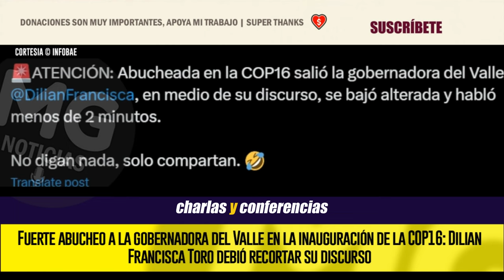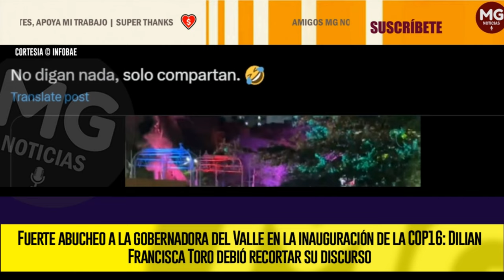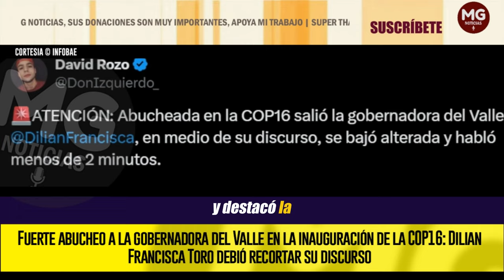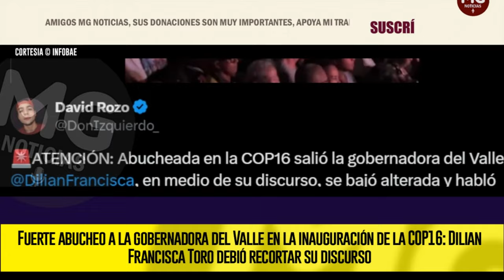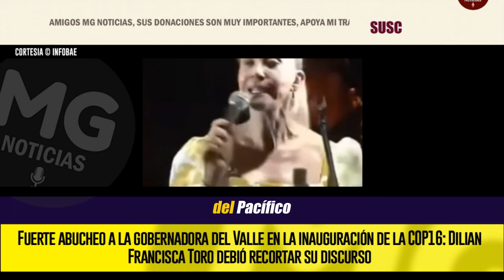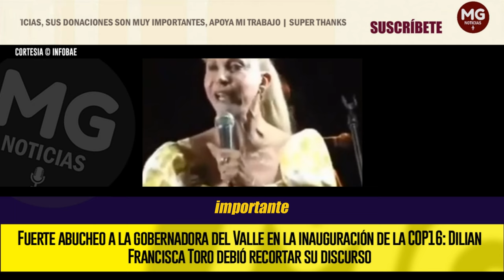🔴 FUERTE ABUCHEO A LA GOBERNADORA DEL VALLE EN LA INAUGURACIÓN DE LA COP16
Fuerte abucheo a la gobernadora del Valle en la inauguración de la COP16: Dilian Francisca Toro debió recortar su discurso
La mandataria departamental se notó alterada y no dejó de hacer un llamado al respeto en favor de los que “piensan diferente”
INFOBAE